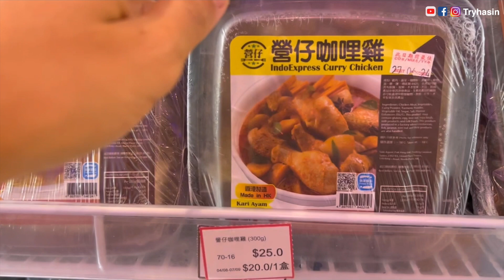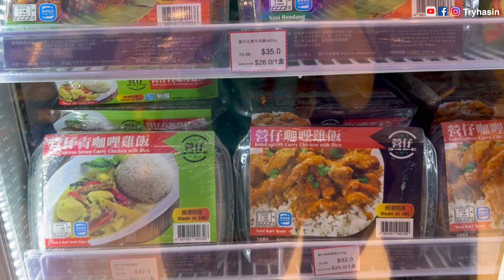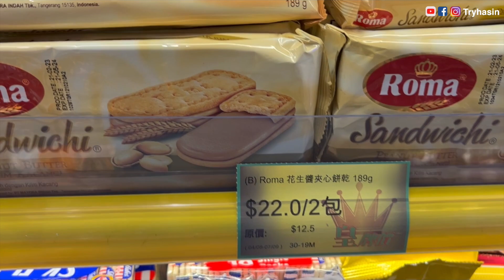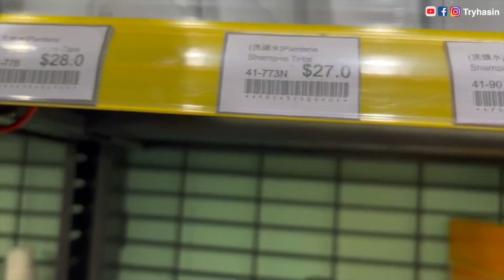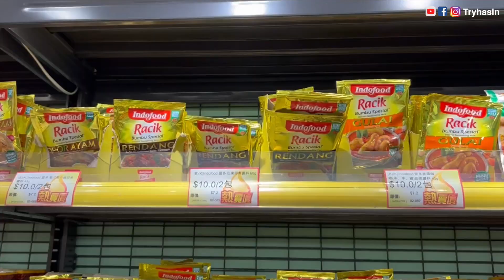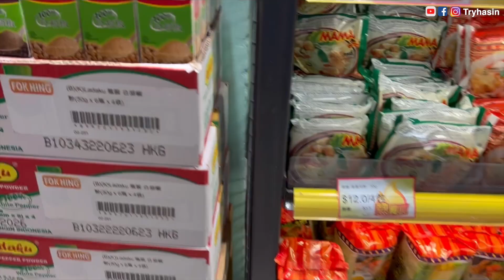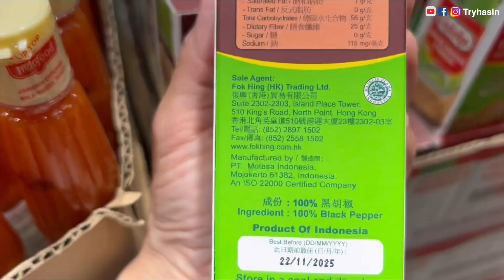【必買】 $8支豉油？ 印尼特價超市 Indo Supermarket 食物 | 日用品樣樣齊備 價錢平到你唔信 | 款式又多又齊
Indo Supermarket
地址：九龍旺角道48號地下

# 平價超市

簡介｜Intro
一間具備很多印尼食品或用品種類店，價錢相當平，令市民有在購買日常用品上多一個選擇。而且分店有多又方便，不如就入逛逛。

本片不含任何贊助,廣告成分的影片。
免責聲明，本片內容全屬個人意見。